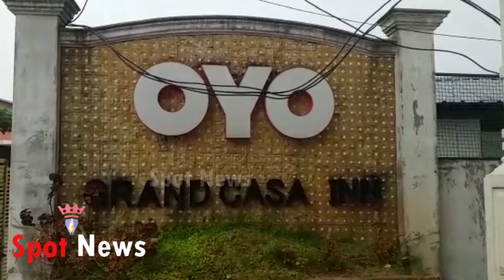കൊച്ചിയിൽ വൻ മയക്കുമരുന്ന് വേട്ട; ഹോട്ടൽ മുറിയെടുത്ത് എംഡിഎംഎ വിൽപന; യുവതി അടക്കം 8 പേര്‍ അറസ്റ്റിൽ